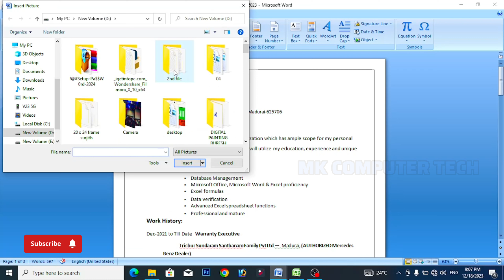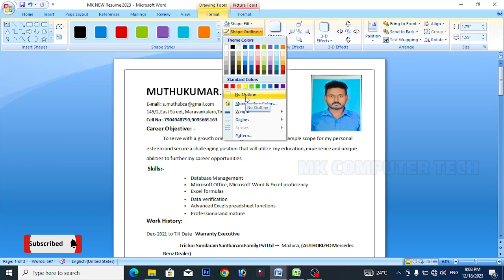Resume-ல் Photo எப்படி சேர்ப்பது? | MS Word-ல் Photo Insert செய்வது எப்படி? (Tamil)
💼 **Resume-ல் Photo சேர்க்க வேண்டுமா?** MS Word-ல் எளிமையாக Photo Insert செய்வது எப்படி என்று இந்த வீடியோவில் முழுவதும் தமிழ் மொழியில் விளக்கமாக கூறியுள்ளேன்.

📌 **இந்த வீடியோவில் என்ன பார்க்கலாம்?**
✔ Resume-ல் Photo சேர்க்க வேண்டுமா?
✔ MS Word-ல் Image Insert செய்வது எப்படி?
✔ Job Resume-க்கு எப்படிப் Perfect Size-ல் Photo சேர்ப்பது?
✔ Photo Resize, Crop & Position செய்யும் முறைகள்